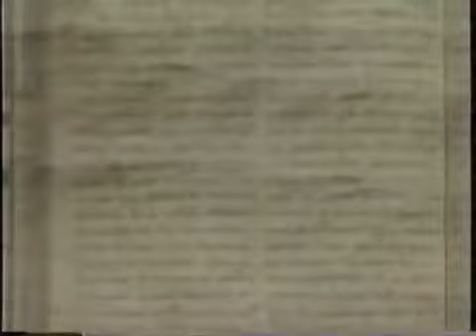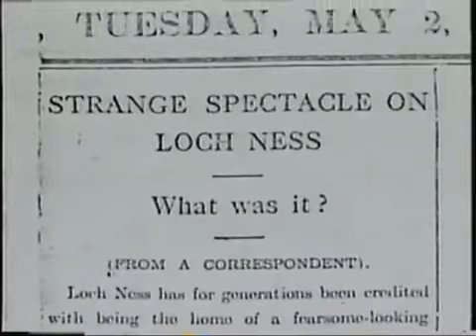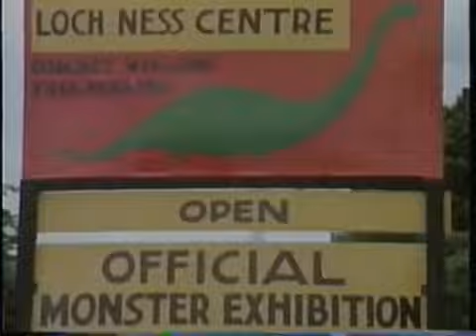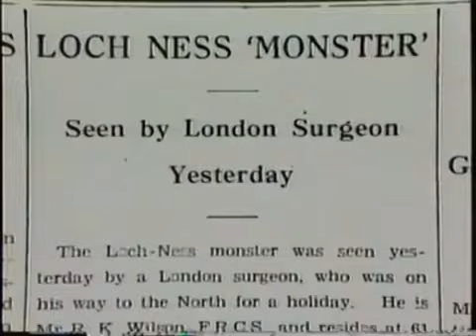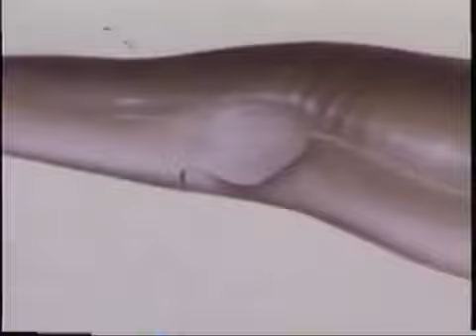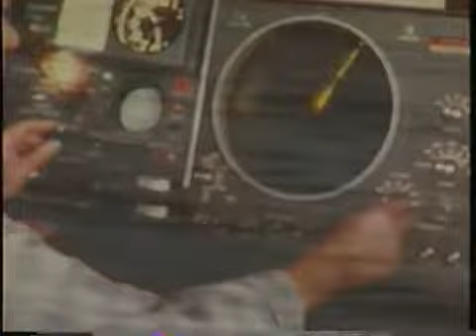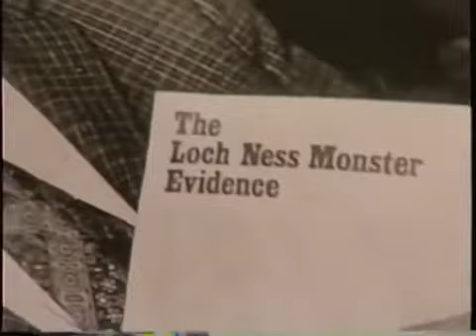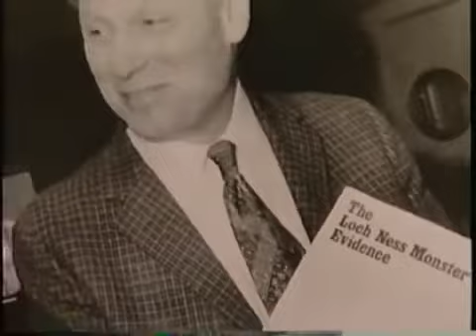Loch Ness Monster Documentary